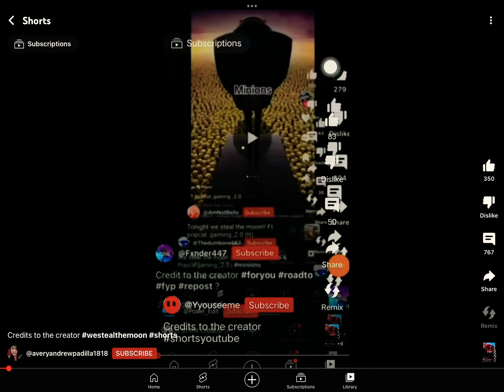Yeaaaaaaaaaaaaaaaaaah (Keep on going y'all)